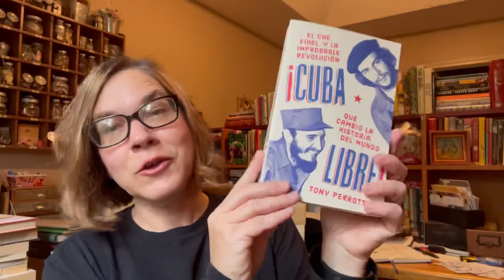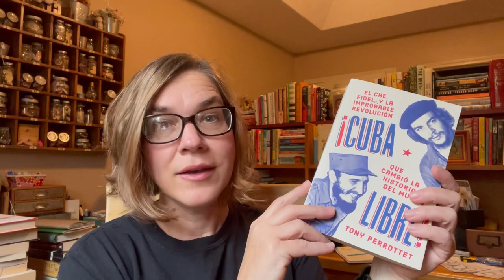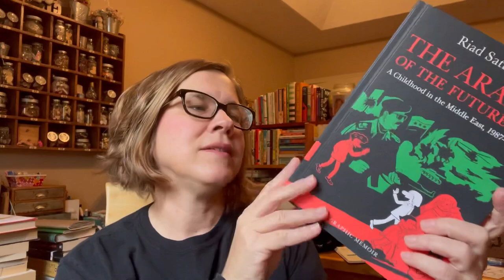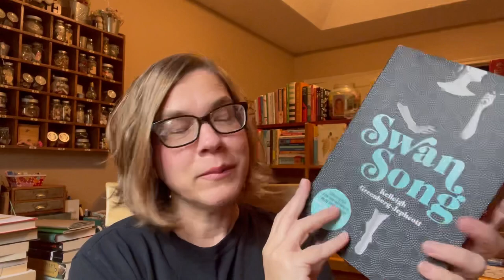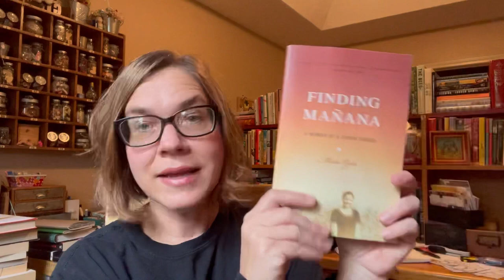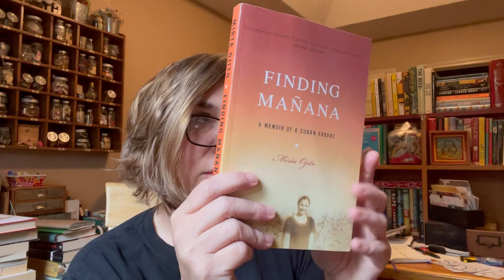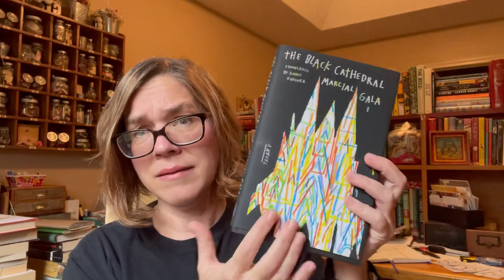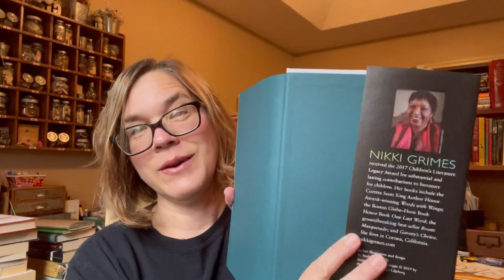Book Outlet Unboxing